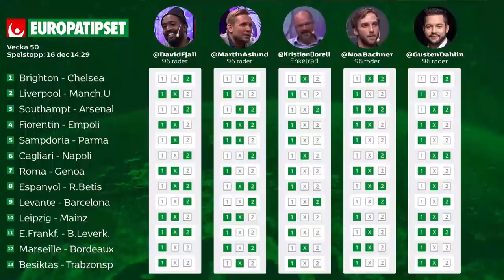Eurotalk Weekend: Mourinhos sista match?